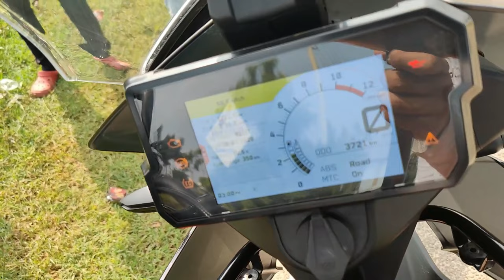Adiyogi. Isha foundation Chikkaballapur | KTM 390 CC Aadventure in Kannada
The Adi Yogi statue in Chikkaballapura is a replica of a popular statue at Isha Yoga Center in Coimbatore and Chief Minister Bommai said he was happy about the statue's inauguration in Karnataka.